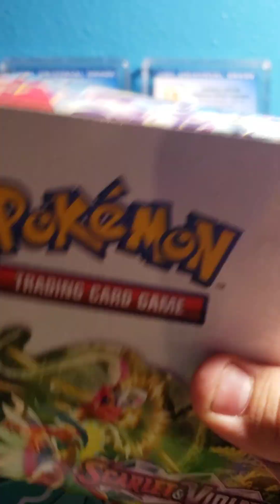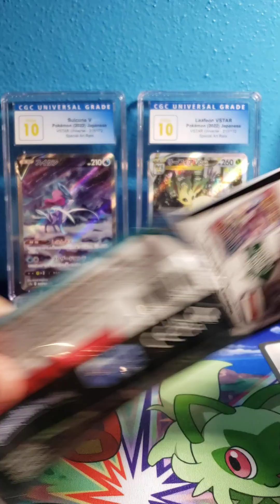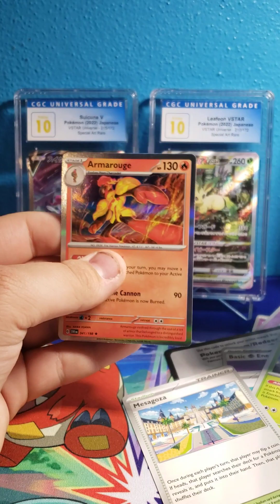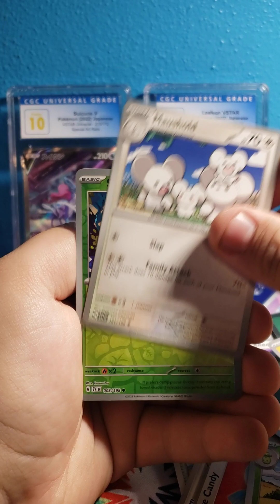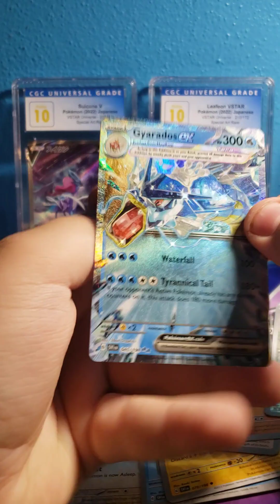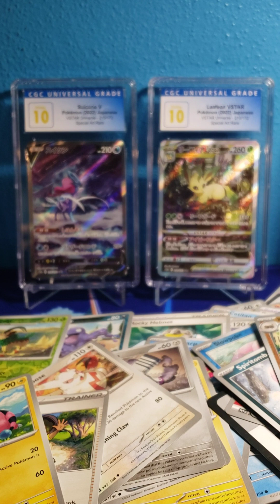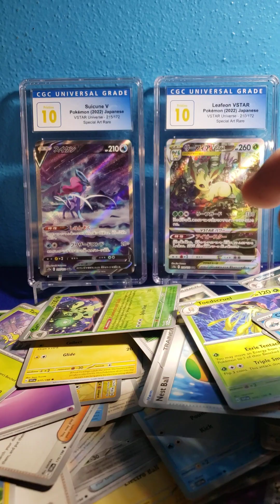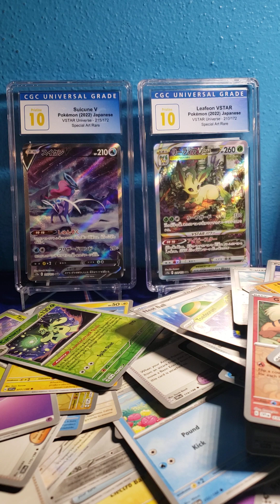scarlet and violet booster box opening *MIRIAM PULLED* +giveaway